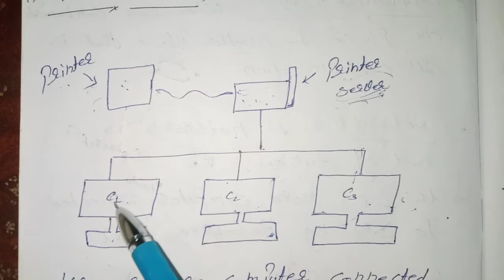what is network | Goals of network.